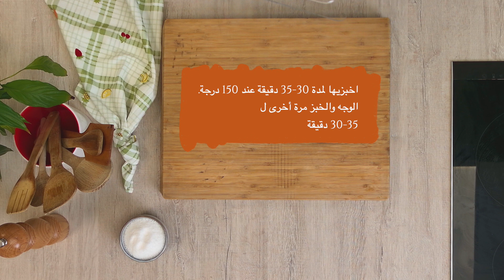رقائق البذور المقرمشة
- يُحمّى الفرن مسبقًا على درجة 150 مئوية.
- تًخلَط جميع المكوّنات الجافّة في وعاء جيدًا.
- يُسكب الماء فوق البذور ويُخلط على مهل.
- تُترك العجينة لمدة 10 إلى 15 دقيقة حتى تُصبِح لزجة الملمس.
- تُغطّى صينية الخَبز بورق الذبدة.
- تُفرَد العجينة على صينية الخبز بشكل متساوي بسماكة 3 إلى 5 ملم.
- يُرش القليل من الملح على وجه العجينة وتُخبز لمدة 30-35 دقيقة.
- تُقلب العجينة بعناية وتُخبز لمدة 25-30 دقيقة أخرى.
- تُترك لتبرد وتُقطّع حسب الرغبة.